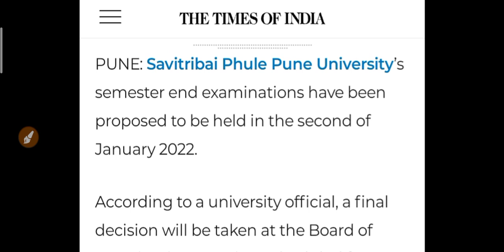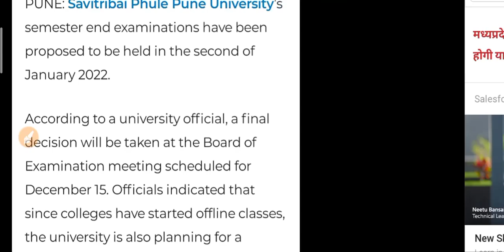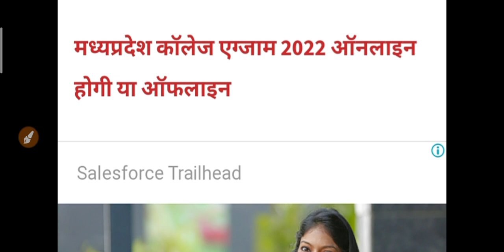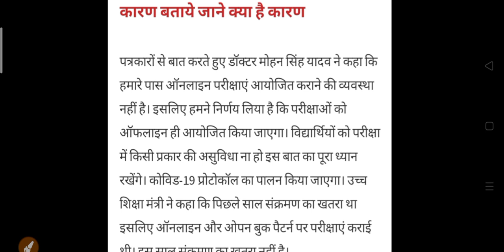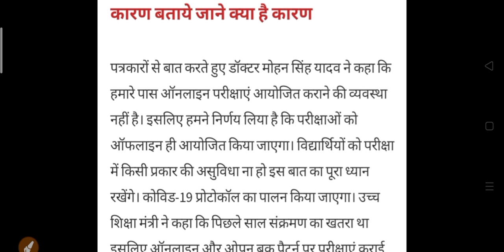यूनिवर्सिटी व कॉलेज की परीक्षा पर आज की सबसे बड़ी खबर 2022 | College Exam 2022